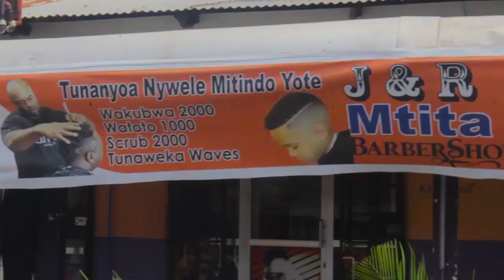“HII INAVUNJA MOYO SANA, ATACHUNGUZWA KWA MUDA GANI MBUNGE KOMANYA